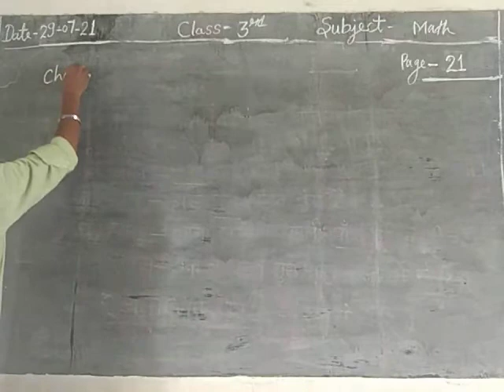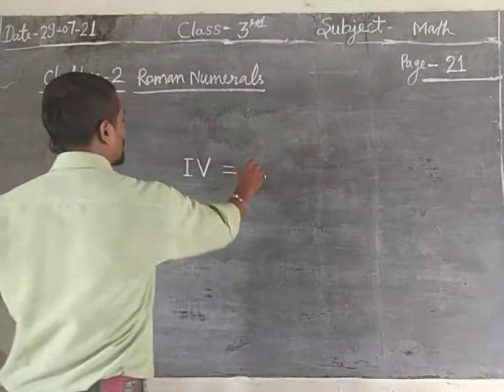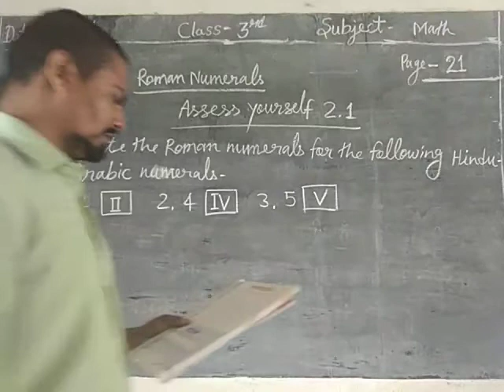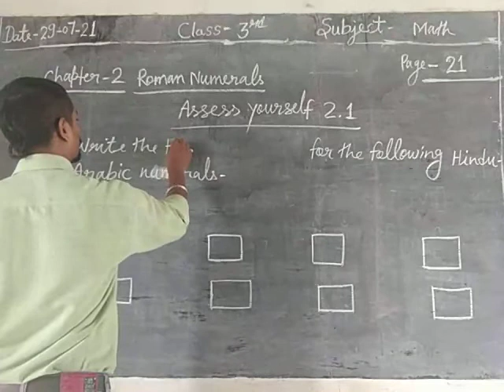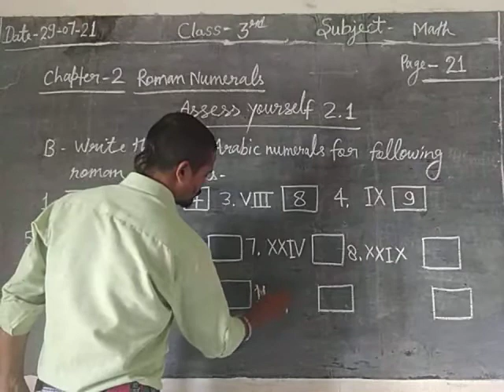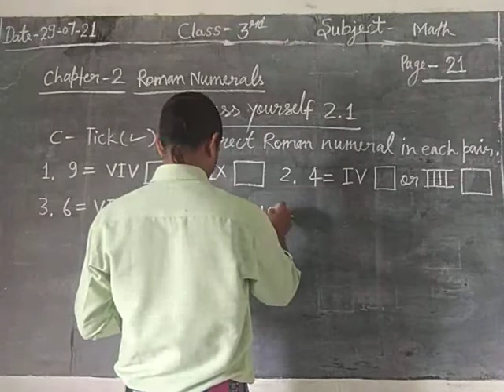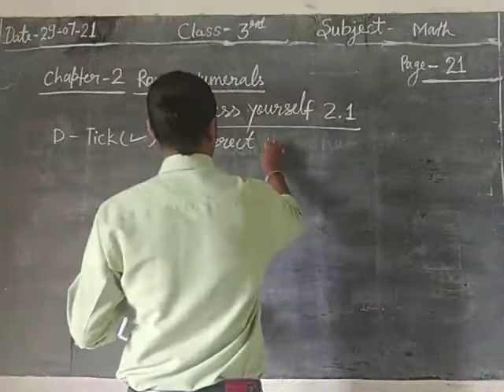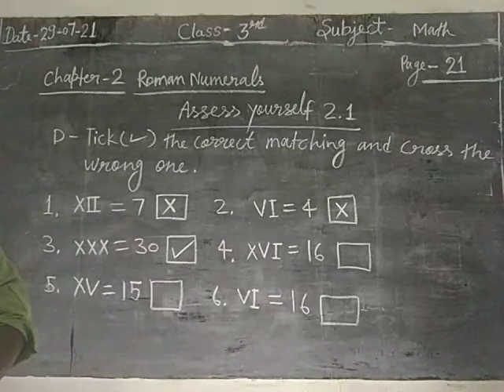class 3 math